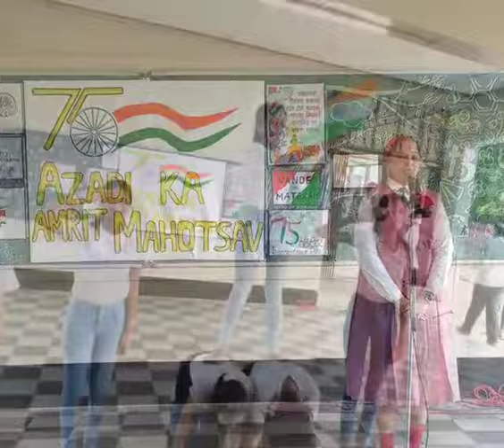75th Independence Day Celebration at Holy Cross Convent High School, Thane